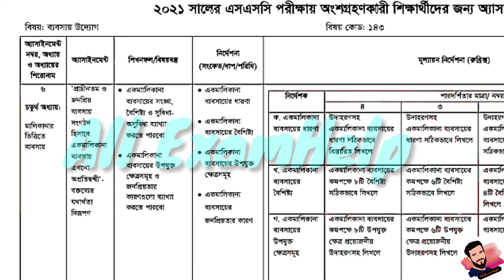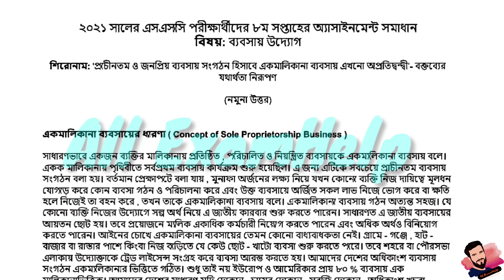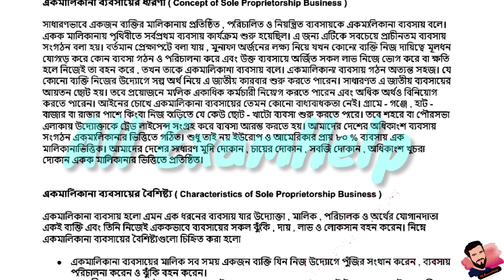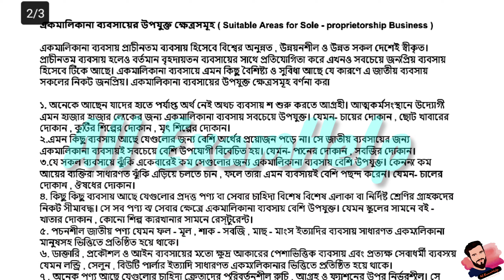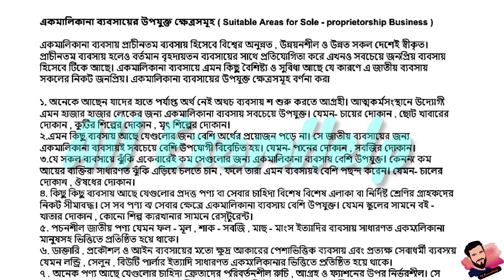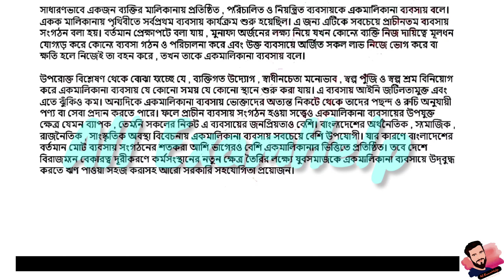SSC 2021 Business Entrepreneurship Assignment 6 Answer 8th Week || এসএসসি ব্যবসায় উদ্যােগ এসাইনমেন্ট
২০২১ সালের এসাইনমেন্ট এর সকল ক্লাসের সকল বিষয়ের নমুনা উত্তরঃ